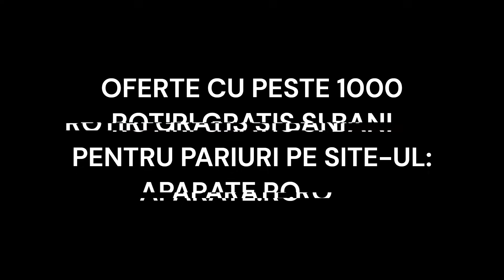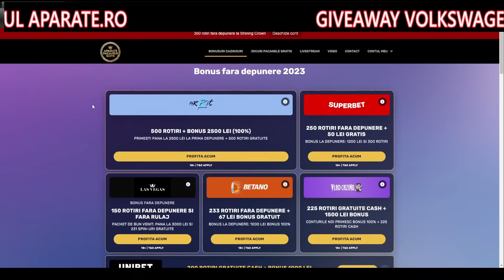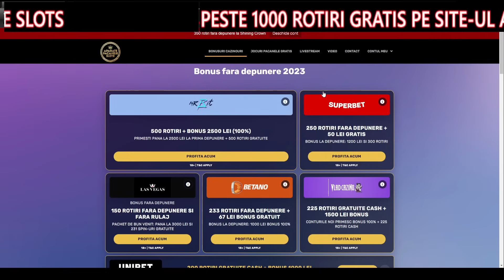AM SPART SAN QUENTIN DE DOUA ORI SI AM CASTIGAT PESTE 350 MILIOANE!!!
18+ | T&C apply | Gamble Responsibly.